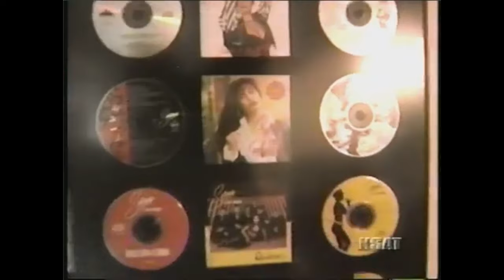Selena - Dreaming of You (Demo - KSAT April 1995)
News report about Selena on April 1st, 1995.

First listen of “Dreaming of You” at the recording studio where she recorded the song.

Selena had recorded the song in March 1995 and April 1st was the first day a demo was released on a couple news channels.
KSAT news channel

John 3:16-18
For God so loved the world, that he gave his only begotten Son, that whosoever believeth in him should not perish, but have everlasting life. 17 For God sent not his Son into the world to condemn the world; but that the world through him might be saved. 18 He that believeth on him is not condemned: but he that believeth not is condemned already, because he hath not believed in the name of the only begotten Son of God.

Romanos 10:9-10
 Que si confiesas con tu boca que Jesús es el Señor y si crees en tu corazón que Dios lo levantó de entre los muertos, serás salvo. Porque con el corazón se cree para justicia, y con la boca se hace confesión para salvación.

Efesios 2:8-9
Porque por gracia sois salvos por medio de la fe; y esto no de vosotros, pues es don de Dios; 9 no por obras, para que nadie se gloríe.

1 Corintios 15:3-4
 Porque primeramente os he enseñado lo que asimismo recibí: Que Cristo murió por nuestros pecados, conforme a las Escrituras; y que fue sepultado, y que resucitó al tercer día, conforme a las Escrituras

Juan 3:16
Porque tanto amó Dios al mundo que dio a su Hijo único, para que todo el que cree en él no se pierda, sino que tenga vida eterna.

Juan 12:24-26
 De cierto, de cierto os digo, que si el grano de trigo no cae en la tierra y muere, queda solo; pero si muere, lleva mucho fruto. 25 El que ama su vida, la perderá; y el que aborrece su vida en este mundo, para vida eterna la guardará. 26 Si alguno me sirve, sígame; y donde yo estuviere, allí también estará mi servidor. Si alguno me sirviere, mi Padre le honrará.